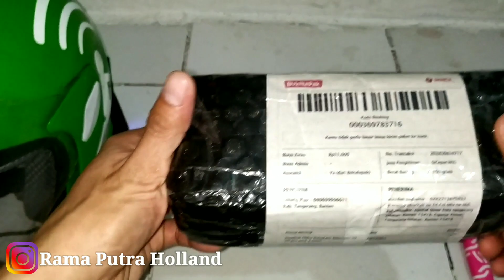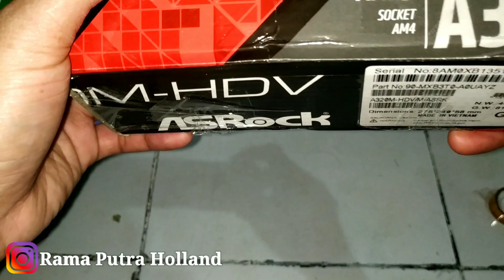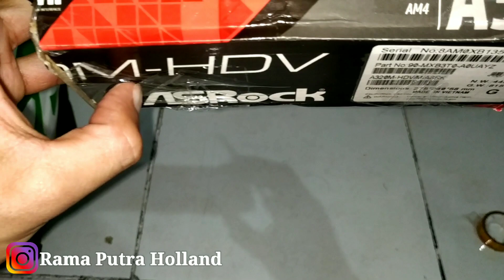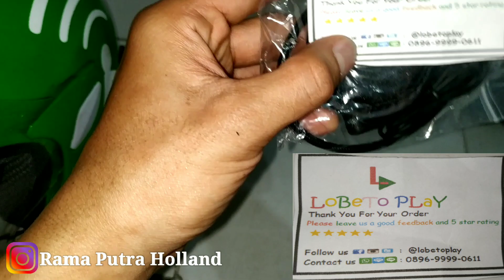Unboxing Headset Intercom V6 rider, Tutorial Cara Pemasangan, Motovlog Indonesia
bekerja dgn baik. . .

link belanja nya

Terimakasih yg sudah mau nyimak vidio nya
Dan berikut adalah link cara pairing intrcom v6 rider silahkan di simak. . .

Tinggalkan koment di bawah